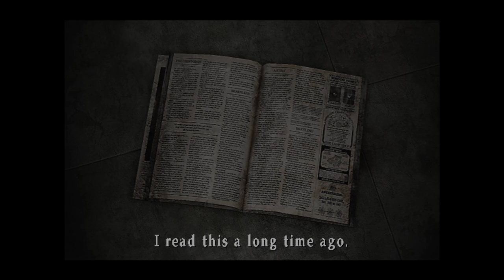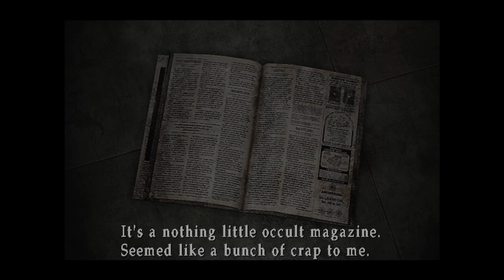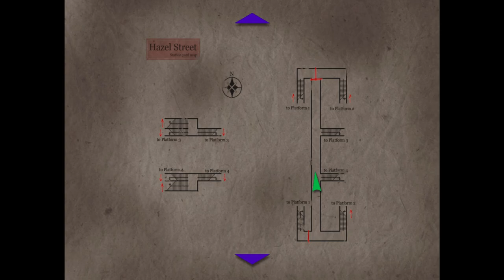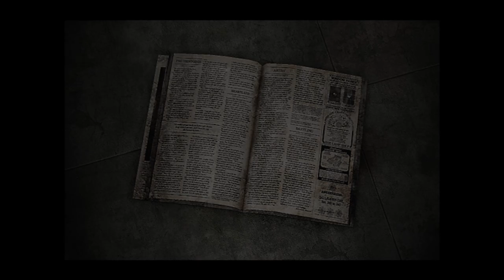Let's play - Silent Hill 3 (ps2) part 3: walkthrough (Split worm fight and taking the subway home)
Playing silent hill 3 just trying to get home.